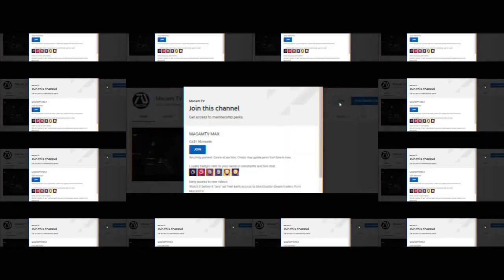TAKEN 4 [HD] "Suspect" Teaser Trailer #6 - Liam Neeson, Michael Keaton, Maggie Grace | Fan Made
Liam Neeson is back once again to MacamTV!

This is a preview of what I'm working on releasing the full version soon to MacamTV!

►MacamTV's Purpose

Editing Details:

VIDEO CREDITS | COLD PURSUIT (2019) | THE GREY (2012) | G.I JOE: RETALIATION | ANGEL HAS FALLEN (2019) | OLYMPUS HAS FALLEN | TAKEN 3 (2015) | THE FOREIGNER | DOPESICK (2021) | GLITCH DIGITAL BILLBOARD | LOCK-OUT | JASON BOURNE | NON-STOP | SURVIVOR | KNOWN
MUSIC CREDITS | 13 HOURS TRAILER MUSIC | SKYSCRAPER TRAILER 2 |

The goal of teaser trailers beside hyping up an upcoming full trailer, is to tell a short summary what it will be about, and fortunately I was able to do that for this one. To make this unique, it started with the evacuation right away. Showing the president, then right away going with the line "The President has been taken" I voice over. "Suspect name Bryan Mills" line was from Taken 3, I put black screen in this one, for the full version it will be an a police truck.

Taken is one of the channel's viral shocks, as I've already stated. Despite the fact that I am not a fan of the franchise due to the way it is filmed, I have grown to admire Liam Neeson as an actor. KNOWN is my favourite Liam film, so it's great fun to use footage from it to give Bryan Mills an excellent chase sequence.

It's the icing on the cake when you combine it with Jason Bourne's fantastic action car moment. My favourite section to edit was the beginning, where I created a sequence in which Michael Keaton, the bad guy, takes the President. This version of Taken 4 is pretty good and I can't wait for you guys to see the full version!